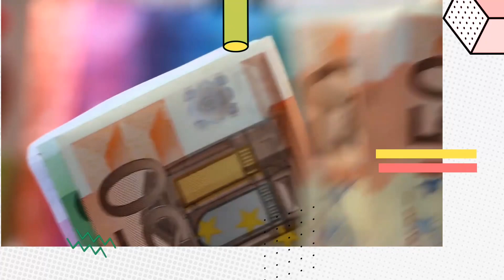Cara cerdas mengelola keuangan ketika resesi // How to manage your money during ressesion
Ada issue dunia mengalami resesi global
untuk itu diperlukan cara cerdas mengelola keuangan